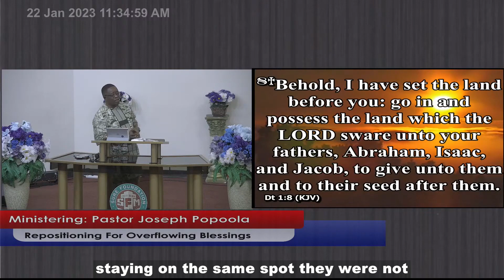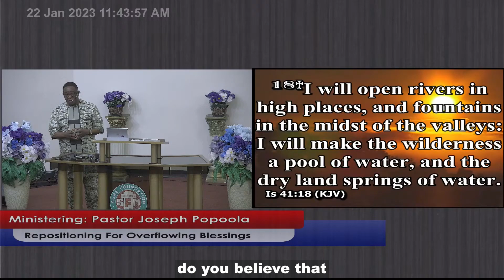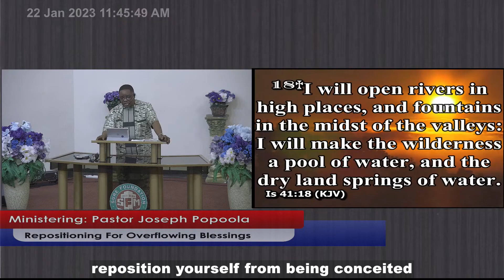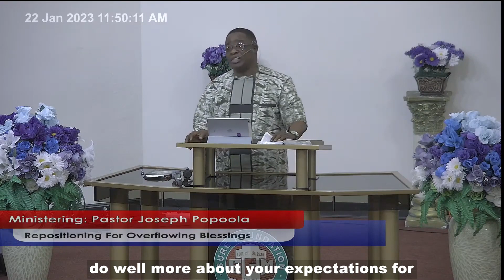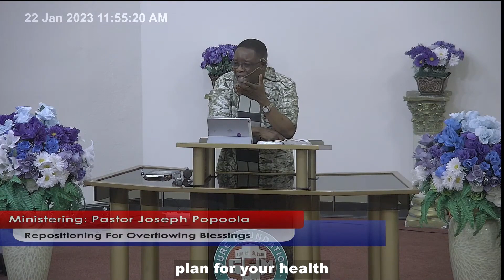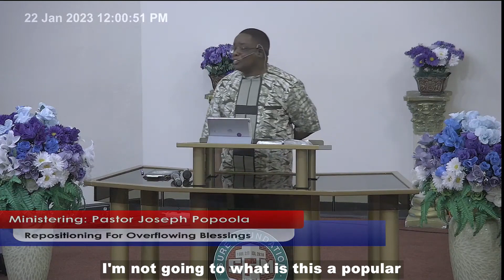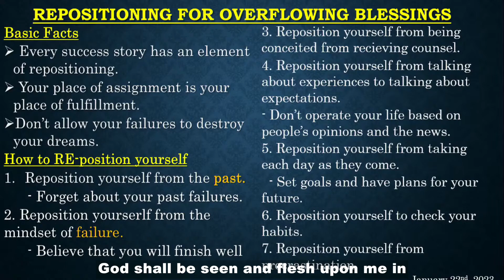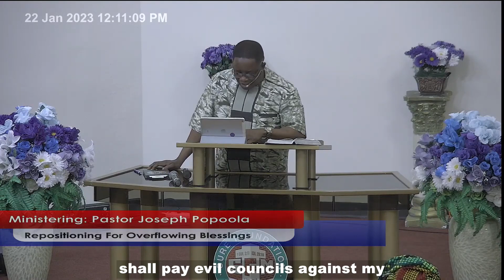REPOSITIONING FOR OVERFLOWING BLESSINGS - SW01222023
REPOSITIONING FOR OVERFLOWING BLESSINGS - SW01222023 - A message delivered at the Glorious Sunday Service of Sure Foundation Ministries on - 01222023
Ministering: Pastor Joseph Popoola
Sure Foundation Ministries,
2773 Valwood Pkwy, Farmers Branch, Texas 75234